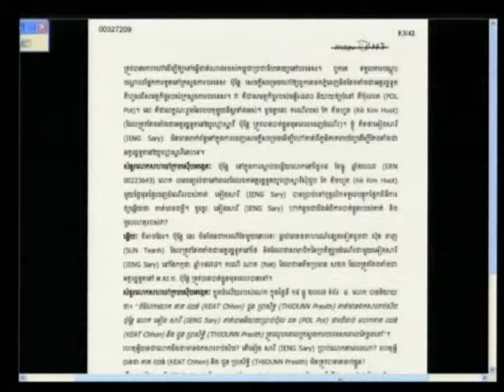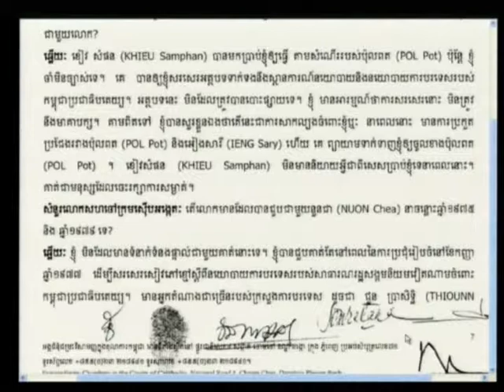Session 3, 6 August 2012 (English/French)